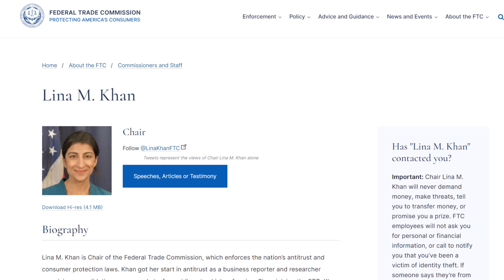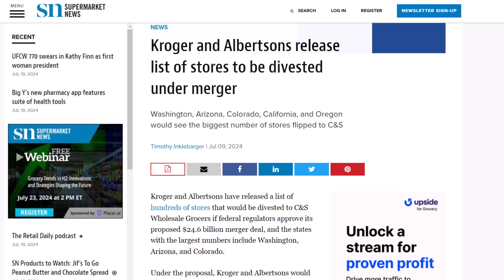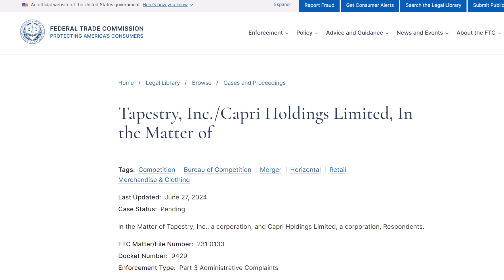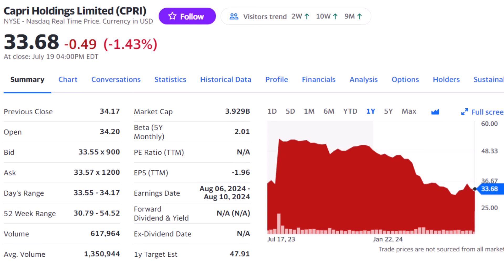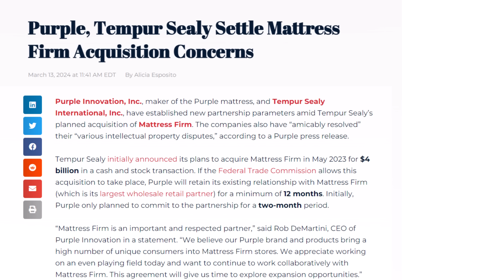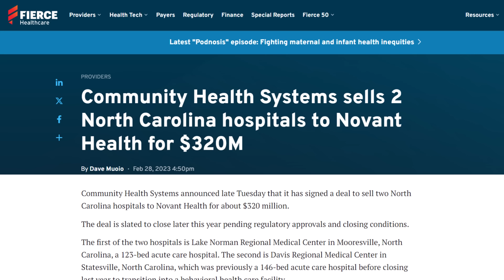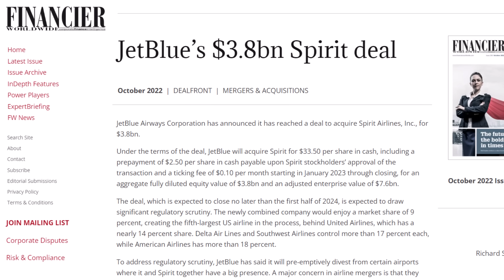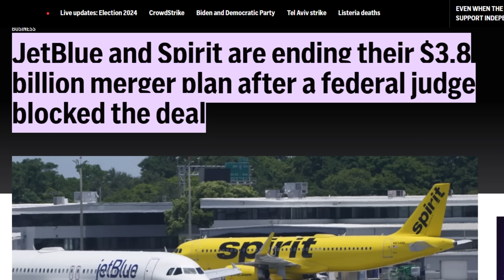7 Stocks to Buy Now BEFORE the 2025 Buyout Boom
The 2025 buyout boom is coming and I've found seven stocks to buy that could jump by an average of 30%...with one that could go 435% higher to a buyout price. 🤑 Get The Weekly Bow-Tie - FREE weekly email newsletter for stock market news and the stocks to buy!

Merger activitiy has dropped to a decade low but that could all change in 2025. Big companies are back to buying growth and that means big buyout offers for small stocks and in fact, I've found seven stockstobuynow that have already gotten buyout offers from 30% to 435% higher. The government stepped in to stop the mergers but that could reverse next year and these buyouts could be back for big returns. Make sure you're ready with the stockstowatch in this list.

If you liked this video, these are perfect for you!

🤑 Save $150 Off the Ultimate Options Course and Get the Options Calculator and Strategy Finder Free